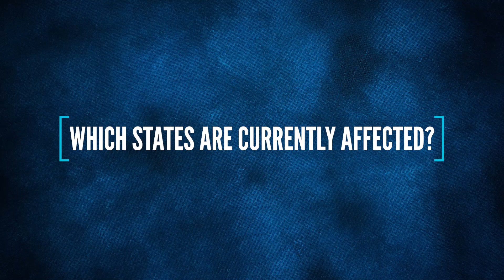Rabbit Hemorrhagic Disease (RHDV2) - Updates and Information from Oxbow Animal Health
There continue to be many questions and concerns among pet parents over the ongoing presence of Rabbit Hemorrhagic Virus (RHDV2) in wild and domestic populations of rabbits in North America.  Join Dr. Micah Kohles of Oxbow Animal Health as he provides the latest updates on states currently affected, vaccine status, and what to do to continue to keep your rabbits safe  and healthy.